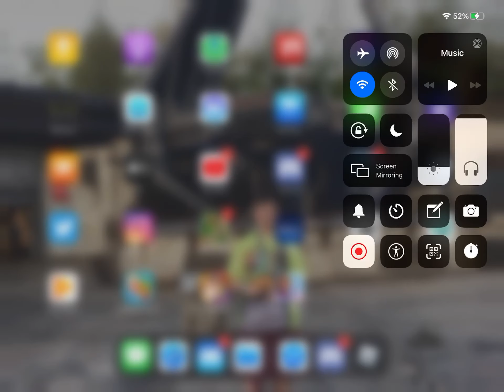Stealth staff ride